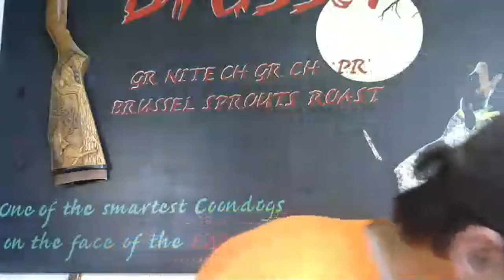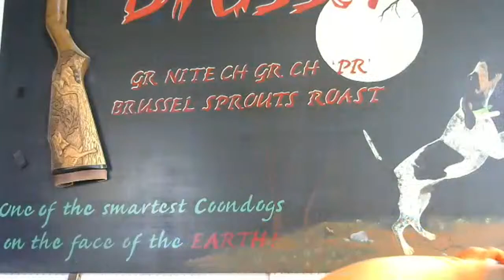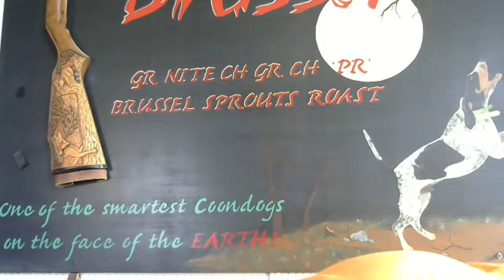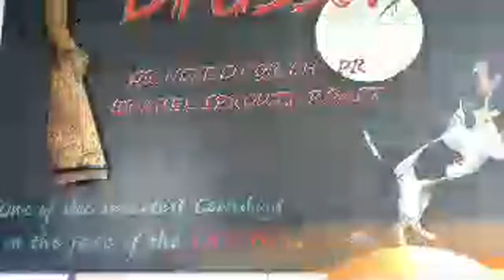WildWilly's Talk'in Dog ep.7 part 2: Puppy Starting 101